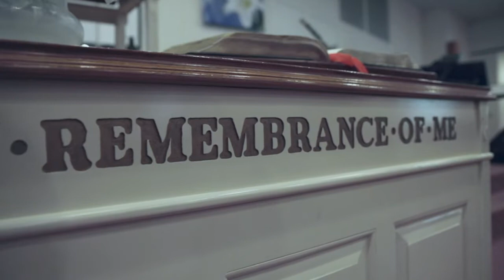Anna Heights Online 4 26 20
Pastor Darryl continues his series...Hope for Hard Times. This week, he will dive into 1 Peter 2:9-12 as he brings his message...Your Holiness for God’s Glory. for any updates, online giving, the weekly bulletin or for more church information. We pray God continues to bless you during these troubling times. Please call the church office with any prayer needs or with any questions.

Great Is Thy Faithfulness Words and music by Thomas Chisholm William Runyan. Words And Music Public Domain. CCLI Song No. 18723.